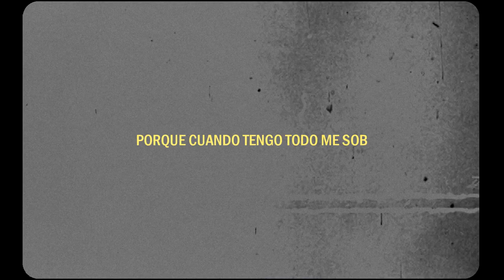Cordoba 195 Ft PeMc - Hipocresia 0 Videoclip Katana Films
Cordoba 195 Ft PeMc - Hipocresia 0

Letra y voces:  Córdoba 1.9.5 & PeMc

producción musical: PeMc  & Lil Jalo

Grabación y edición videoclip integra por:

Katana Films // Landú Silva